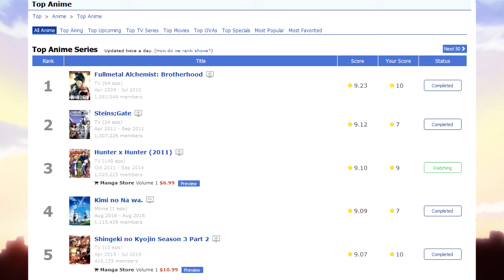Hunter x Hunter's Exam Arc is Amazing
Hunter x Hunter is one of the most critically acclaimed anime ever, but is it as good as everyone says? Well, after the Hunter Exam arc, the answer appears to be yes.